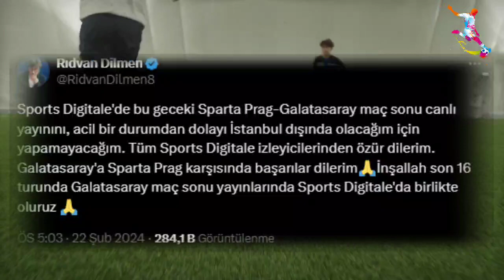Rıdvan Dilmen 'acil' diyerek canlı yayını iptal etti. Apar topar gitti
Sparta Prag-Galatasaray maçı sonrası canlı yayın yapması planlanan Rıdvan Dilmen'den korkutan bir paylaşım geldi.
UEFA Avrupa Ligi son 32 turu rövanş karşılaşmasında temsilcimiz
Galatasaray
 Çekya ekibi Sparta Prag’a konuk olacak.
TSİ 23.00’te Generali Stadyumu’nda oynanacak mücadeleyi canlı yayında değerlendirmesi planlanan Rıdvan Dilmen’den sürpriz bir açıklama geldi.Ünlü yorumcu sosyal medya hesabından yaptığı açıklamada “Sports Digitale'de bu geceki Sparta Prag-Galatasaray maç sonu canlı yayınını, acil bir durumdan dolayı İstanbul dışında olacağım için yapamayacağım Tüm Sports Digitale izleyicilerinden özür dilerim Galatasaray'a Sparta Prag karşısında başarılar dilerim İnşallah son 16 turunda Galatasaray maç sonu yayınlarında Sports Digitale'da birlikte oluruz” dedi.